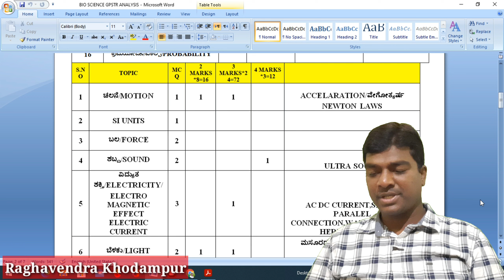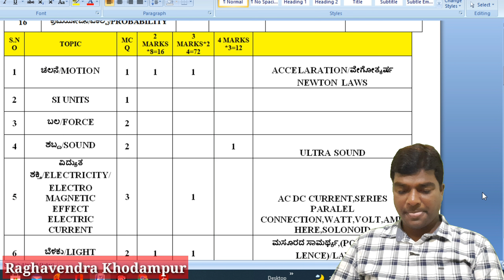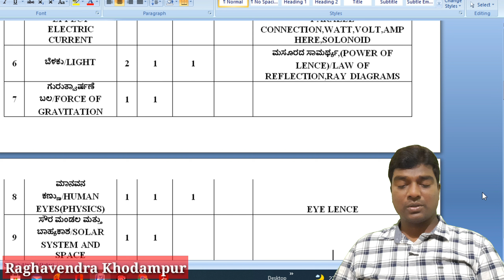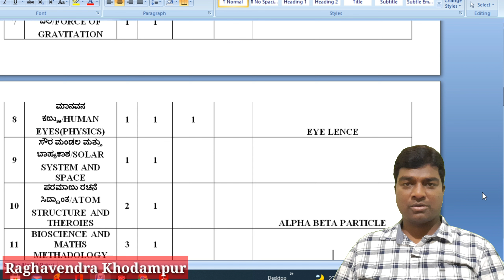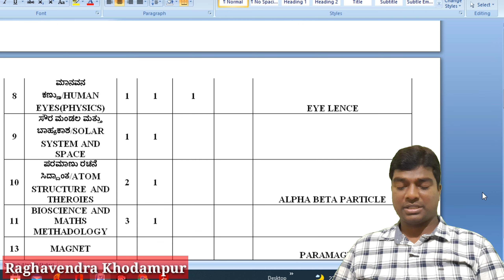15000 GPSTR Recruitment 2022 Karnataka॥KARTET॥GPSTR Bio Science॥GPSTR Notification 2022 ॥GPSTR Maths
15000 GPSTR Recruitment 2022 Karnataka॥KARTET॥GPSTR Bio Science Karnataka॥GPSTR Notification 2022

1)pre primary education-RTE
2)Primary education
nmms,inspire award,scholarships,ssp,nsp,hostel,CCE, and many more
3)high school /secondary education
4)student achivement tracking system(SATS Karnataka)
5)kseeb
7)mid day meal karnataka
8)incentives
9)out of school children-OOSC
10)biert-child with special need(CWSN)
11)Block resource center-DIET-DDPI-CPI -DSERT-SCHOOL EDUCATION KARNATAKA
12)Teacher training -B.Ed,D.Ed,TTE,NALI KALI,
13)RTE admission,rte application,rte sellection process
14)pu education academic and administrative information
15)graduate,degree,BE,diploma,relted information
16)teacher reqirment,appointment,promotion ,tet exam